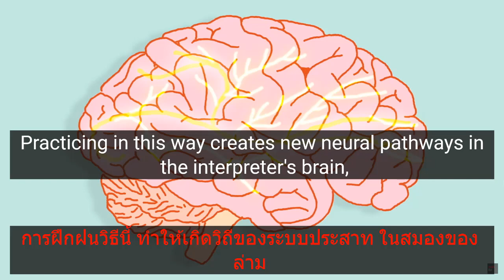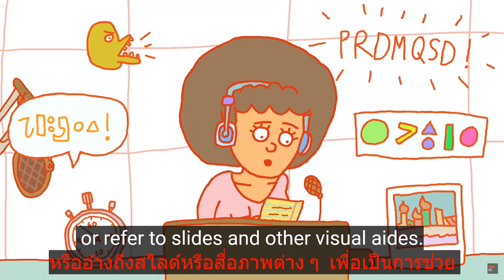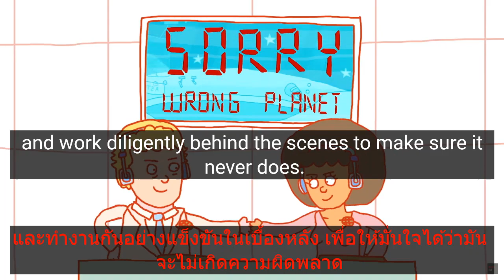ล่ามเปลี่ยนระหว่างสองภาษาในเวลาเดียวกันได้อย่างไร-อีวานโดร เมกาเลียส (อังกฤษ ซับอังกฤษ+ซับไทย​)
How interpreters juggle two languages at once(Ewandro Magalhaes)

original video.